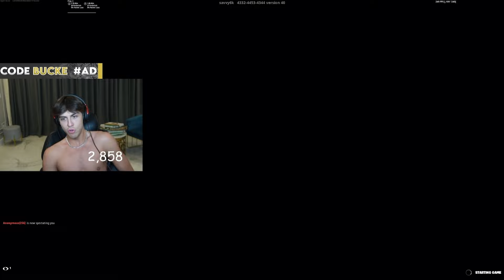BuckeFPS & Cented Vs. PINQ & EPIKWHALE | 2v2 PRO ZONEWARS